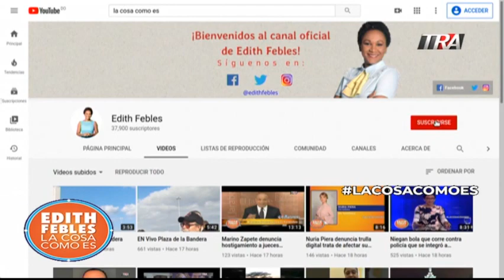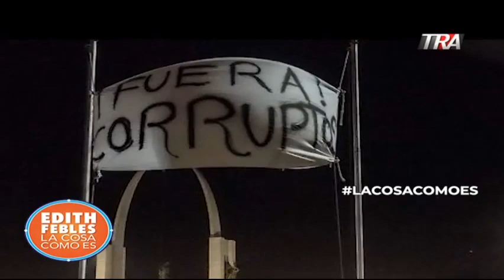Jueves 27 la gran concentración de multitudes en las protestas de República Dominicana 26-02-20